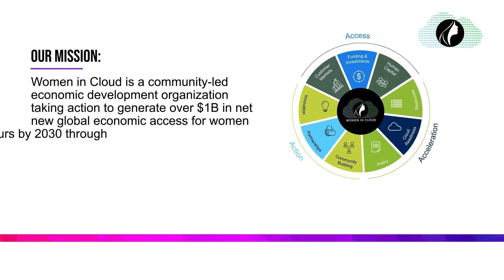Accenture Opening Remarks